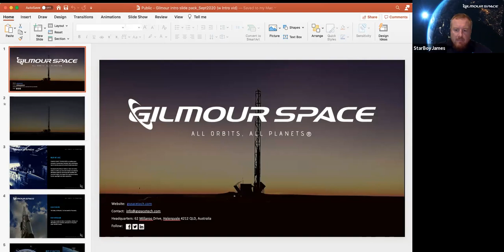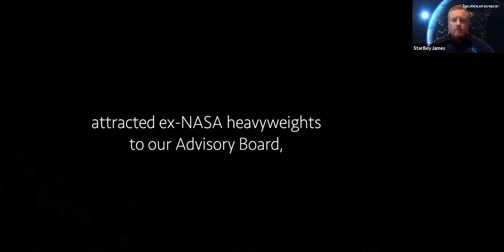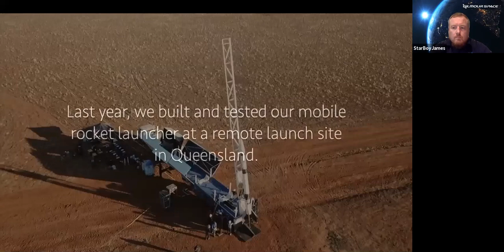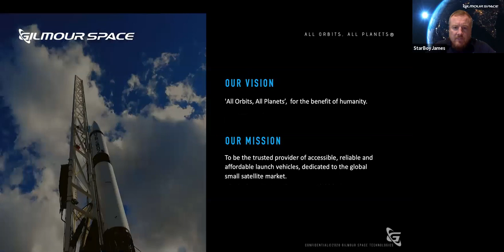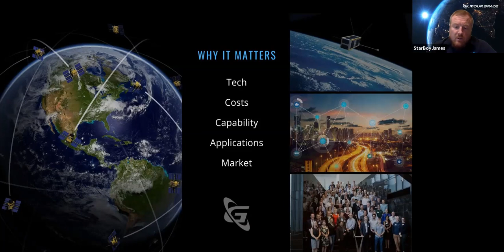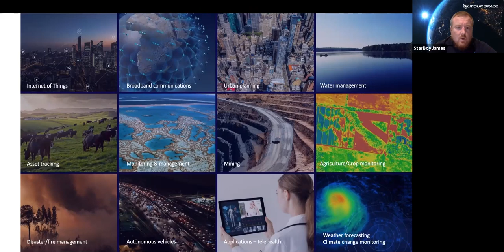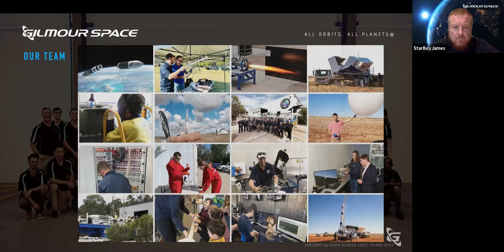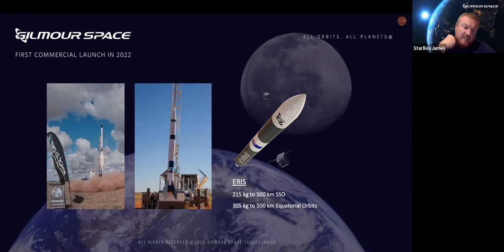GilmourSpace activities - 2020 update: James Gilmour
James Gilmour gives an update  on GilmourSpace activities - September 2020. Held at an NSSA monthly ZOOM meeting. Convenor is Wayne Short